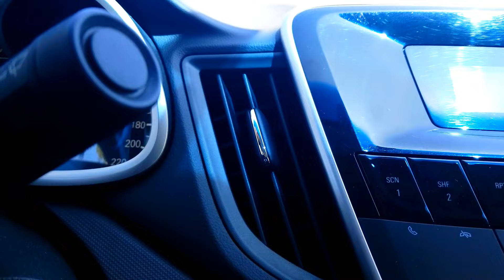Manejando de la ciudad de Durango a Nuevo Ideal paseo virtual 2020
Recorrido en auto de la ciudad de Durango a Nuevo Ideal con escala en Fuente del llano. Agosto 2020.